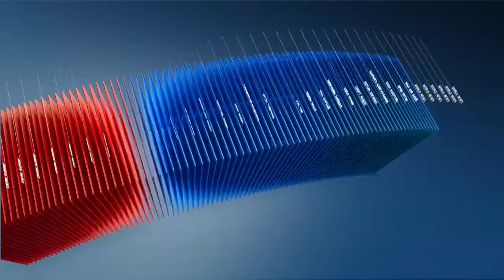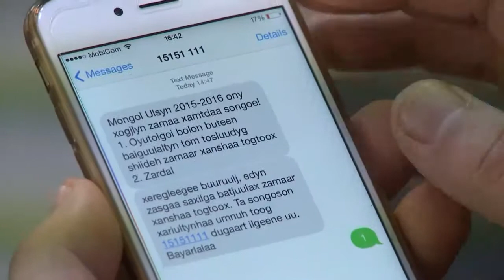C1 Newsroom - ЗГ-ын ээлжит бус хуралдаан болж, ЭЗ-ийн хүндрэлийг давах асуудлыг хэлэлцлээ.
Загийн газраас мэдээлж байгаагаар санал өгсөн нийт иргэдийн 51,6 хувь нь уул уурхайн төслүүдээ эхлүүлье гэсэн сонголтыг хийсэн гэж байгаа. Энэ дагуу өнөөдөр ЗГ-ын ээлжит бус хуралдаан болж ,  эдийн засгийн хүндрэлийг даван туулах арга хэмжээний асуудлыг хэлэлцэж дуусан УИХ-ын тогтоолын төсөл өргөн барихаар боллоо